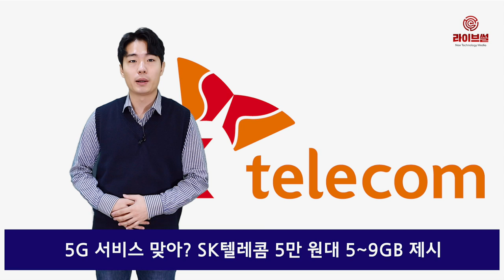[라이브썰] 5G 서비스 맞아? SK텔레콤 5만 원대 5~9GB 제시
SK텔레콤이 5G 이용요금약관을 과학기술정보통신부에 25일 제출한 것으로 알려졌습니다. 지난 5일 비싼 요금제를 내놓았다며 정부 당국에 ‘퇴짜’를 맞은 뒤 조정 요금을 다시 제출한 것입니다.

SK텔레콤의 5G 중가요금제는 월정액 5만5000원 안팎에 5GB~9GB의 데이터를 제공하는 것으로 골격을 잡았습니다.

5G 데이터망과 4G 롱텀에볼루션(LTE) 데이터를 모두 사용할 수 있고 제공된 데이터를 모두 소진할 경우 속도제어 방식으로 데이터를 무료로 추가 사용할 수 있는 내용입니다.

과기정통부는 SK텔레콤이 제출한 5G 이용약관 인가신청서를 이용약관심의자문위원회의 심사를 통해 인가여부를 결정하게 됩니다.

과기정통부는 내달 5일 세계 최초 5G 상용화를 공식화했기 때문에 SK텔레콤의 5G 요금약관을 최대한 빠른 시일 내에 심사해 결론을 내릴 것으로 보입니다. 관련 업계는 별다른 문제가 발생하지 않는 이상 약관이 무난하게 통과할 것으로 보이다는 견해입니다.

SK텔레콤은 내달 5일 5G 상용화에 맞춰 서비스 시행에 차질이 없도록 전산시스템에 새 요금제를 즉시 반영하는 방안을 준비 중입니다. SK텔레콤이 5G 요금 인가가 통과되면 KT와 LG유플러스도 비슷한 수준에서 이용약관 신고에 나설 것으로 보입니다.